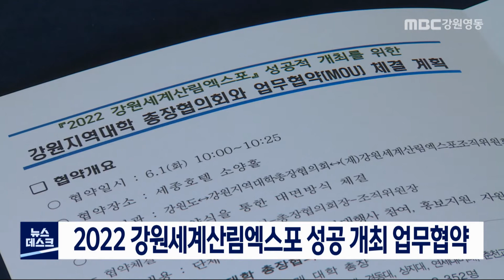[단신] 2022 강원세계산림엑스포 성공 개최 업무협약 210601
강원세계산림엑스포조직위원회와 강원도,
강원지역대학총장협의회는 오늘(1일)
춘천 세종호텔에서 '2022 강원세계산림엑스포' 성공 개최를 위한 업무협약을 맺었습니다.
           ◀ＥＮＤ▶
 이들 기관은 도내 대학생들의
국제 행사 참여를 비롯해, 학술회의나 통역,
자원봉사 등 다방면에서 협조하기로 했습니다.

 강원세계산림엑스포는 내년 5월 4일부터
6월 5일까지, 설악에서 금강권을 연결하는
고성과 속초, 인제, 양양 일원에서 정부 승인 국제 행사로 치러집니다.